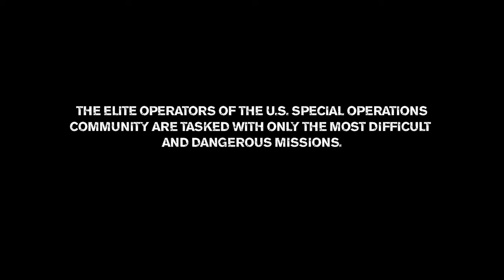Medal of Honor: 2010 - Part Seven: Instinct Trailer